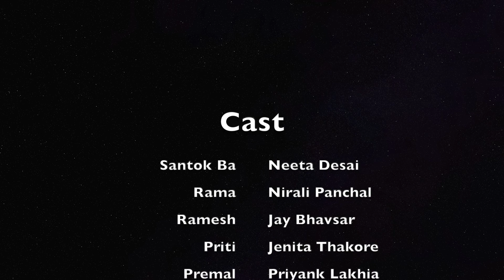Padada Pachad - Gujarati Comedy Drama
Swar Sadhana presents one of our favourite Gujarati Comedy Dramas, Padada Pachad.

Written By: Mulraj Rajda
Screenplay & Direction By: Kirtidaben Thakore
Music Direction: Mehul Patel